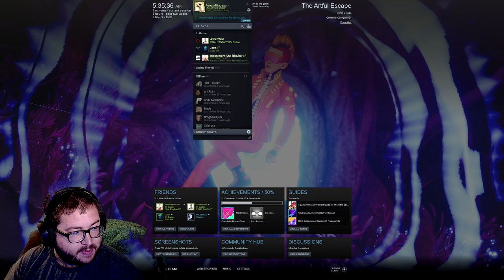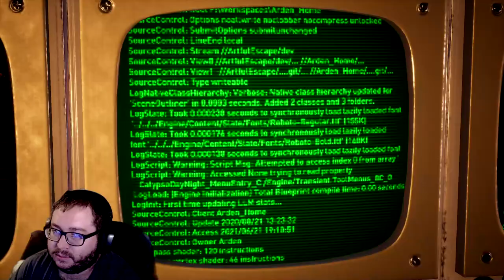The Artful Escape Let's Play #4